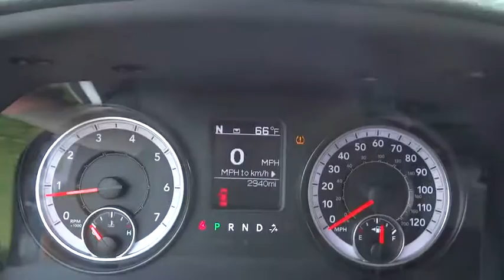2016 Ram 2500 Christiansburg VA, Blacksburg VA, Princeton WV, Beckley WV, Roanoke VA T1622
2016 Ram 2500

CUSTOM LIFT WHEEELS AND TIRES, LOW LOW MILES, and LIKE NEW. 4WD. Short Bed! Crew Cab! Don't pay too much for the truck you want...Come on down and take a look at this reliable 2016 Dodge Ram 2500.
Radio w/Seek-Scan  Clock  Aux Audio Input Jack  Voice Activation  Radio Data System and External Memory Control,Integrated Voice Command w/Bluetooth,4-Wheel Disc Brakes w/4-Wheel ABS  Front And Rear Vented Discs  Brake Assist and Hill Hold Control,Tire Specific Low Tire Pressure Warning